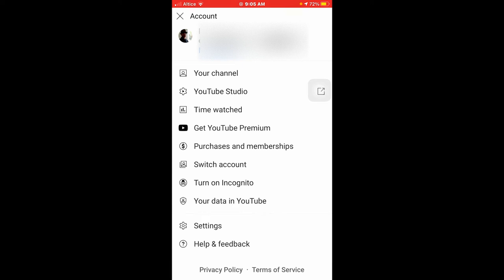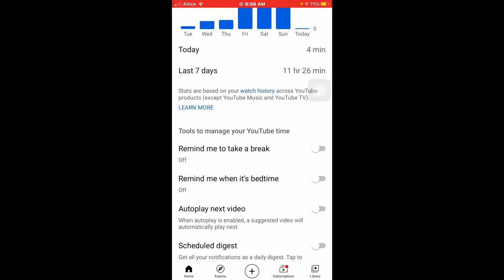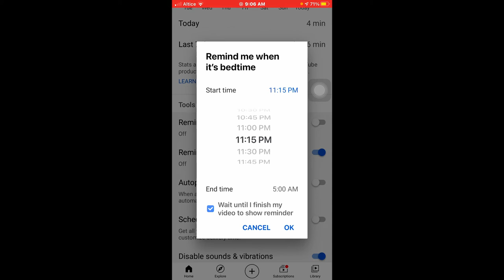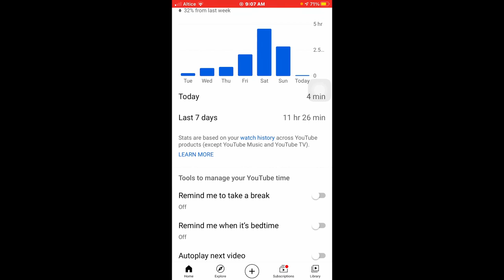Como saber que tiempo pasas mirando videos en YouTube o time watched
Las cosas que podemos hacer con esta nueva funcion son las siguientes.
Recordarme que tome un break.
Recordarme la hora de ir a la cama.
reproducir de manera automática los videos.
horario para recibir nuestras notificaciones de YouTube del tiempo que pasamos usándolo.

Todas estas funciones la podremos hacer en la app de YouTube, desde nuestro telefono.